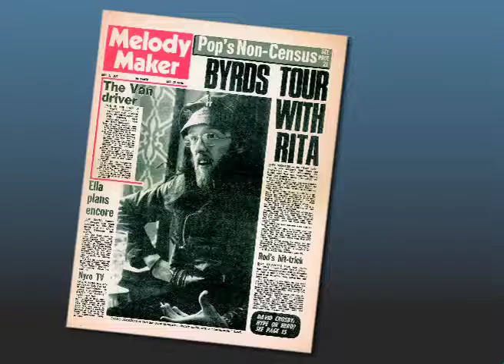David Jackson (Van der Graaf Generator) w/ Howard & The White Boys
David Jackson, ex VdGG sax man, joined Chicago blues band Howard & The White Boys on stage in 2002 at Riffs Bar in Swindon, England. Judge Smith (co-founder of VdGG with Peter Hammill) was in the audience. HWB drummer Jim Christopulos later co-authored the VdGG biography "Van der Graaf Generator - The Book" with Phil Smart (also in the audience!).